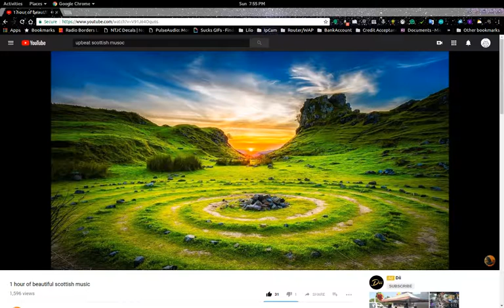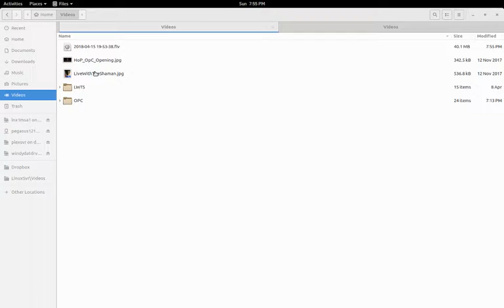LWTS Past Life Regression PT4 ADULT 04 15 18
What is the "Field Of Hands"? Is it needed?